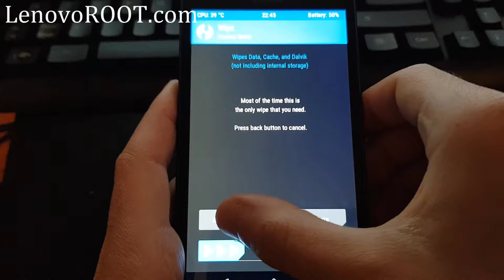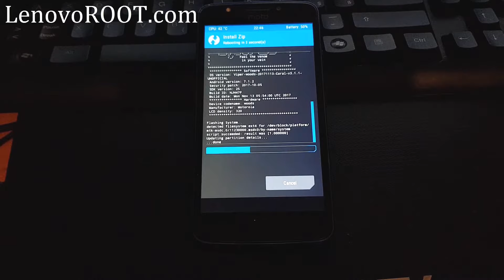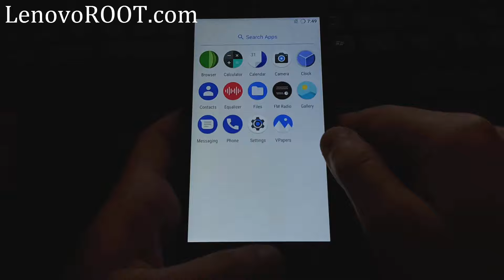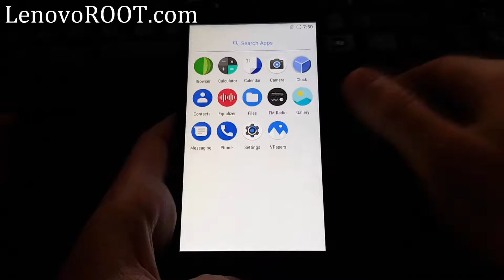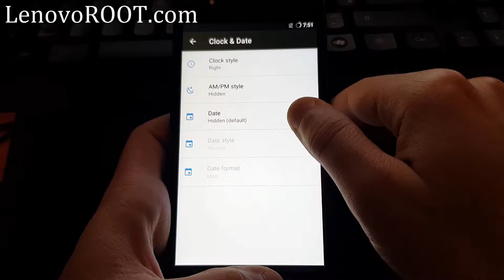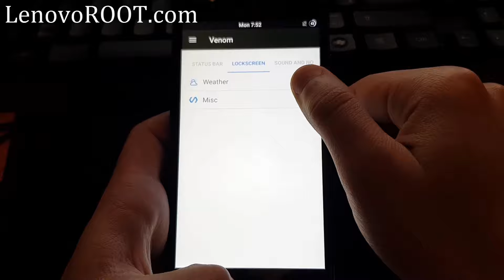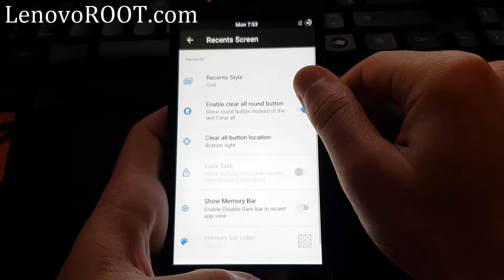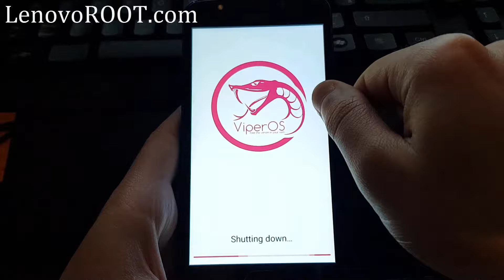ViperOS ROM for Moto E4 Mediatek [ Installation & quick look ]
Custom ROM ViperOS for Moto E4